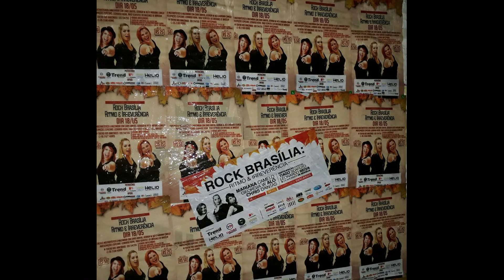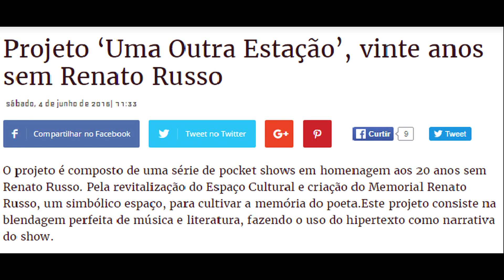Entrevista - Rádio Cultura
Chamada do Espetáculo Rock Brasília: Ritmo & Irreverência da Rádio Cultura FM 100,9. Com Paola Antony e Paulo Castelo.